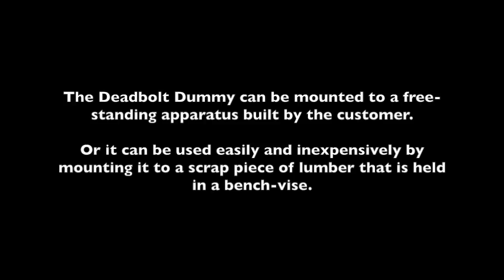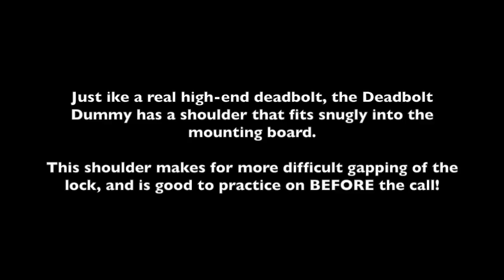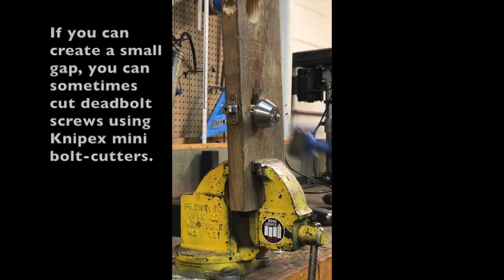The Deadbolt Dummy!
The DEADBOLT DUMMY from Rise Above Fire Training.